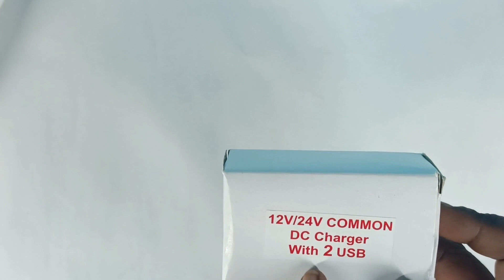Dc convater - 12v to 5v convater | dc charger | 2 usb | ganga tech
search keyword-

dc converter

dc converter to ac

dc converter repair

dc converter 12 volt

dc converter overload problem

dc converter kaise banaye

dc converter 12v to 5v 3a usb

dc converter 48v to 12v

dc converter 24 volt to 12 volt

dc converter kaise repair karen

dc 12v to 5v converter

dc 12v to 5v

12v dc to 5v dc kaise banaye

12v ac to 5v dc converter

dc 12v to dc 5v 2a converter

12v dc to 5v dc resistor

12v to 5v usb dC-dc converter for

Car